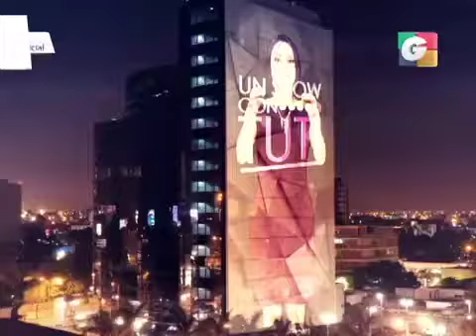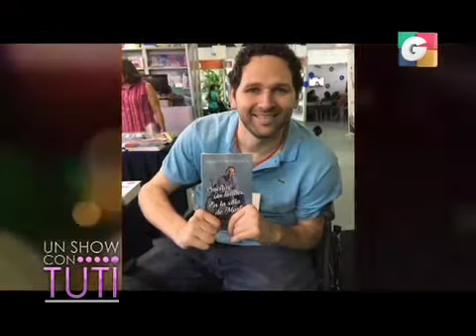Historias de vida Parte 1